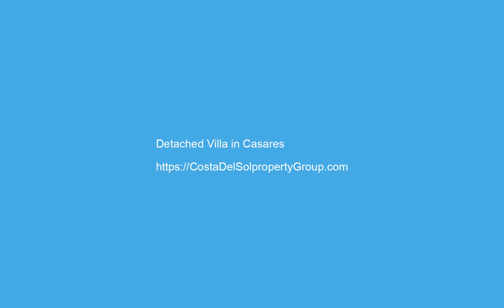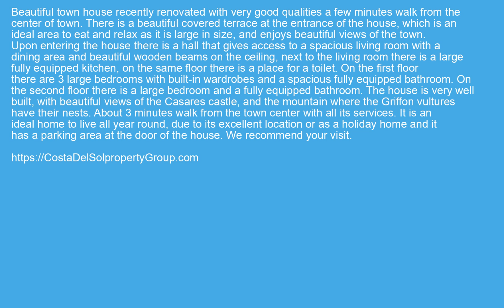Detached Villa in Casares, Costa Del Sol FOR SALE €97000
Detached Villa in Casares, FOR SALE €97000 Property ID: CDS20256
 Beautiful town house recently renovated with very good qualities a few minutes walk from the center of town.
There is a beautiful covered terrace at the entrance of the house, which is an ideal area to eat and relax as it is large in size, and enjoys beautiful views of the town.
Upon entering the house there is a hall that gives access to a spacious living room with a dining area and beautiful wooden beams on the ceiling, next to the living room there is a large fully equipped kitchen, on the same floor there is a place for a toilet.
On the first floor there are 3 large bedrooms with built-in wardrobes and a spacious fully equipped bathroom.
On the second floor there is a large bedroom and a fully equipped bathroom.
The house is very well built, with beautiful views of the Casares castle, and the mountain where the Griffon vultures have their nests. About 3 minutes walk from the town center with all its services.
It is an ideal home to live all year round, due to its excellent location or as a holiday home and it has a parking area at the door of the house.
We recommend your visit.
Fitted Wardrobes,Near Transport,Private Terrace,Ensuite Bathroom,Double Glazing,Fiber OpticCommercial Area,Village,Mountain Pueblo,Close To Shops,Close To Schools,Close To Forest